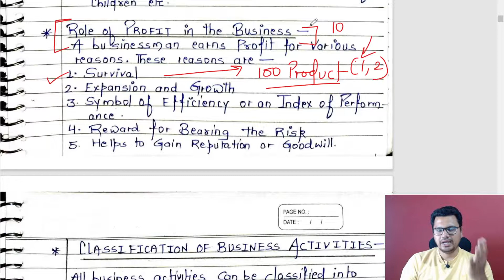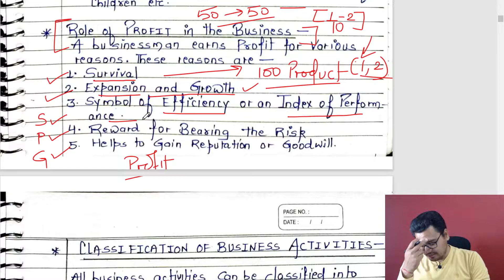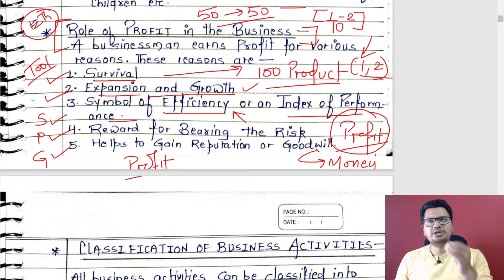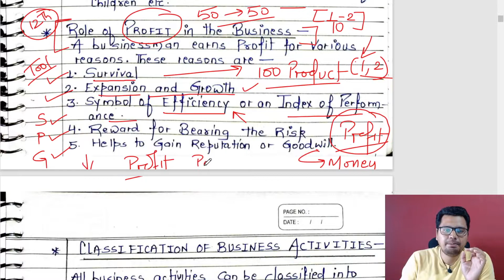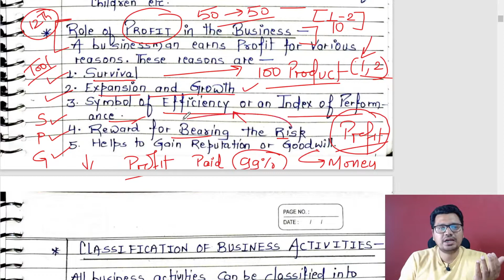#5 Role of Profit In Business | Business studies | Class 11 | Chapter 1 | By Sunil Adhikari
Role of Profit In Business | Business studies | Class 11 | Chapter 1 | By Sunil Adhikari

Important links:
 My Best Books Recommendations